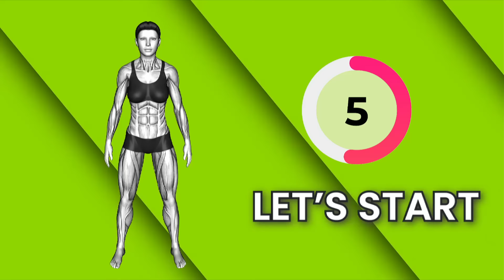Best Weight Loss Exercises To Reduce ‘DONUT BELLY FAT’ Quickly ➜ 30 minute STANDING Workout | 100%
30 Min abs Workout for Inch loss 🔥Total Belly Fat Burn | BEST Belly Fat Loss with Standing Exercises

Exercises for Hanging Belly Fat 🔥30-Min STANDING Workout | Lose Belly & Reduce Weight 100% Quickly

FLAT BELLY + SLIM WAIST Exercises | 30 MIN ABS & BELLY FAT WORKOUT (100% GUARANTEED)

30 Best Weight Loss Exercises To Tone Flabby Stomach Quickly | LOSE 2 INCHES BELLY FAT In 2 Weeks
How to Lose FLABBY STOMACH Fat in 2 Weeks Reduce It with This Workout!